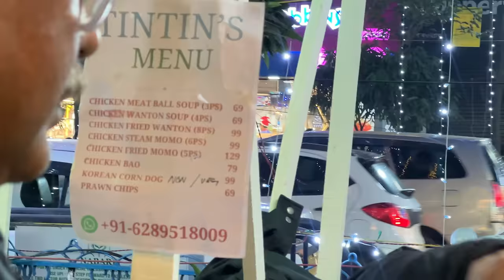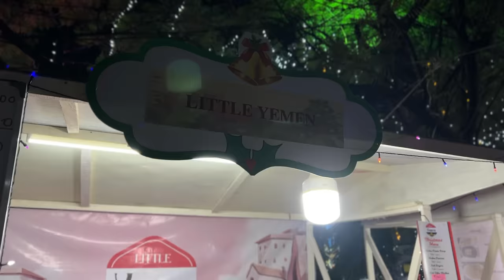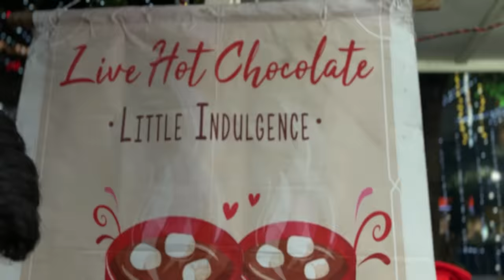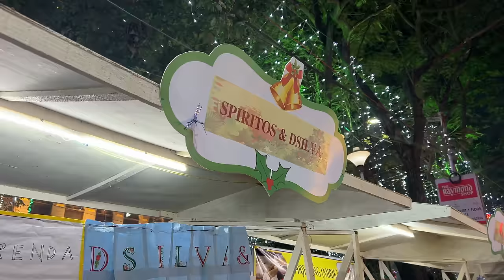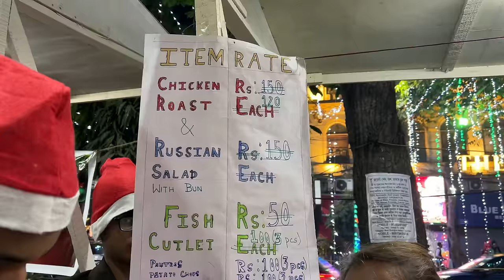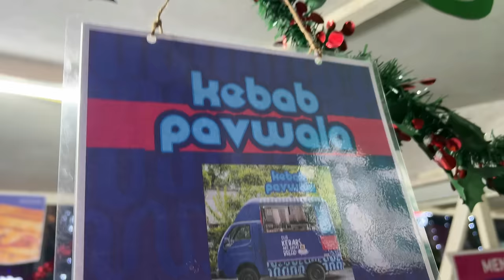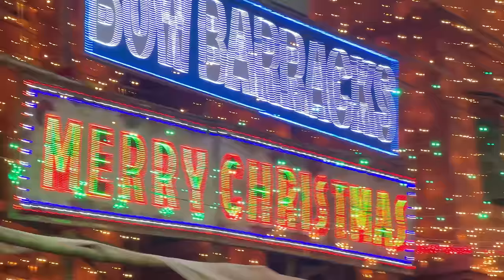Best Winter Food Festival in Kolkata | Park Street & Bow Barracks Food Festival 2023🤩